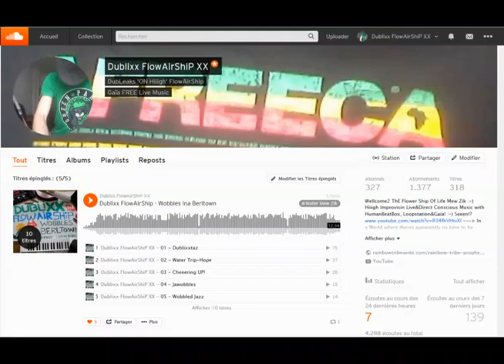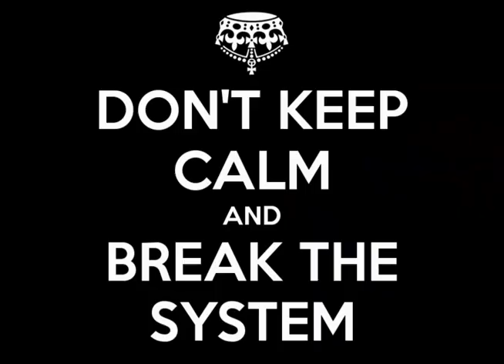(Heat) Hit Reverse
against commercial evil music!